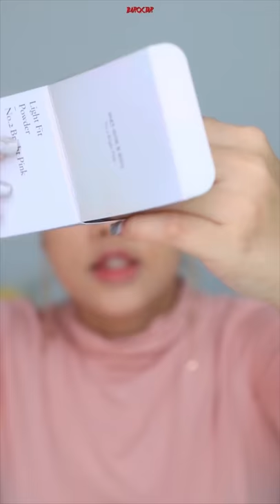HOWTO จิ๊กมาจาก IGTV เพราะมันดีเลยเอามาลง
มาลงคั่นเวลาระหว่างกำลังอู้งานตัดคลิปไม่เสร็จครับ